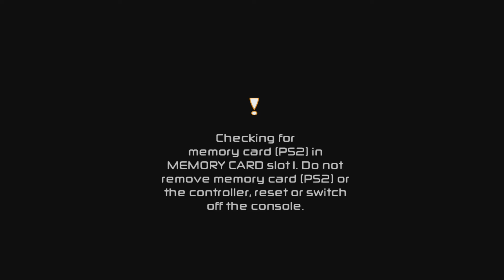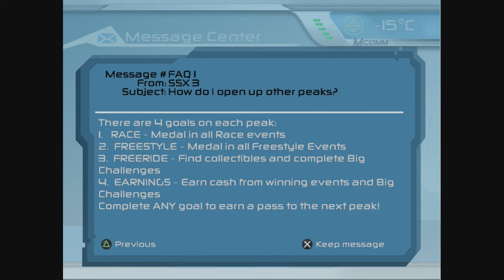SSX 3 Playthrough - Part 1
I don't think the "Possible New Series" video got any likes, but I'm starting my SSX 3 playthrough anyway.